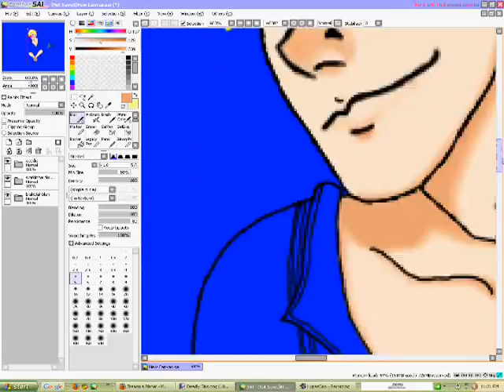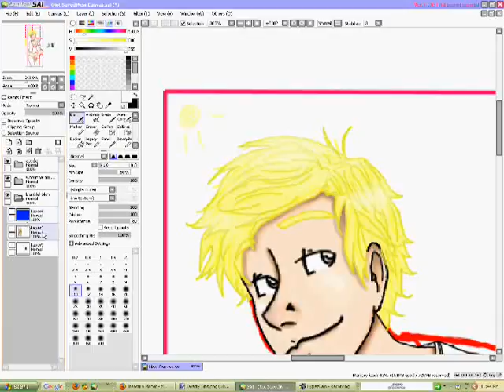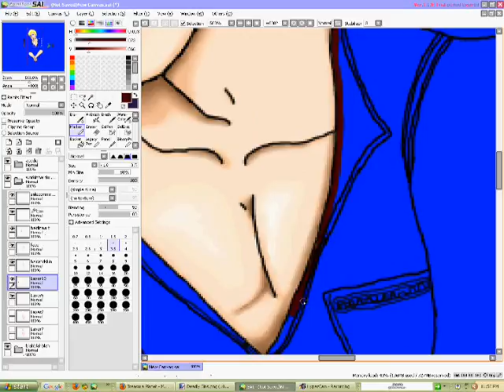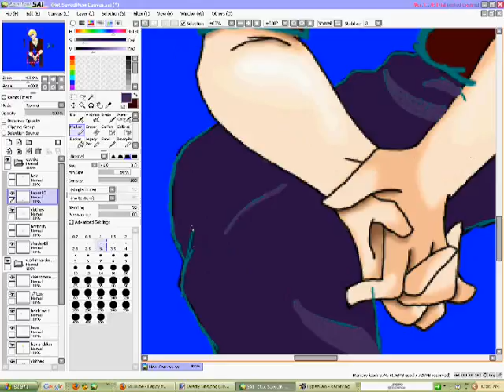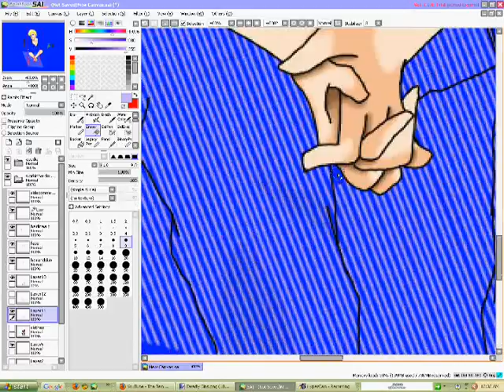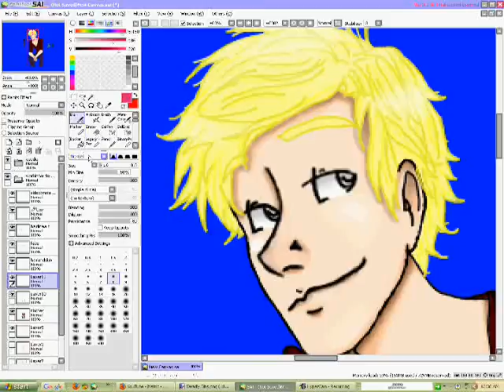Drawing Acedia Part 2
part two woooooo:O anyway back to serious matters :| albino dude the sequel D: yeeeesssssss